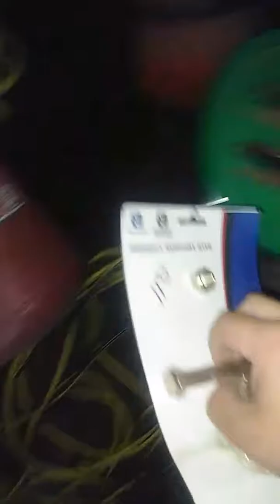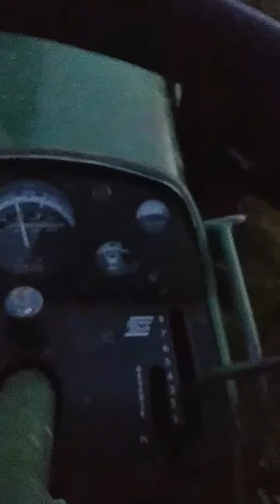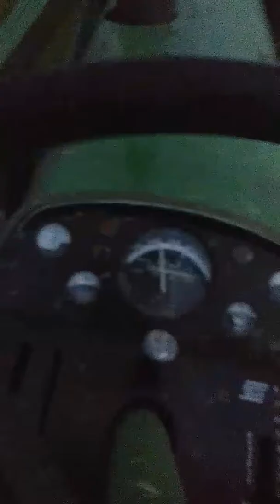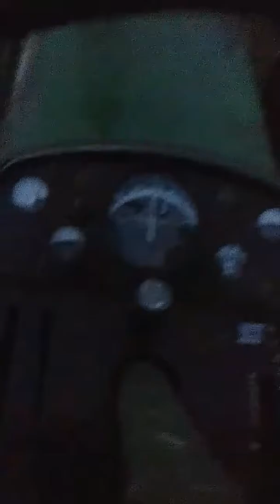John Deere 4020 checking fence.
Today we get a phone call that one of are cow lots. Some cows were out so we went out to check it got the cows in then spent all night trying to fix it. But we do.